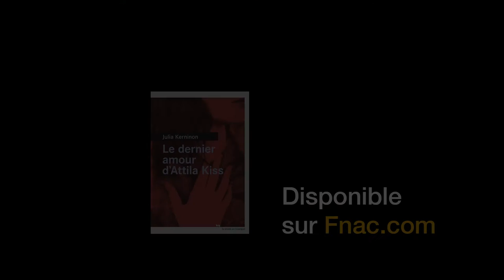Le Dernier Amour d'Attila Kiss de Julia Kerninon : le coup de cœur littéraire du mois